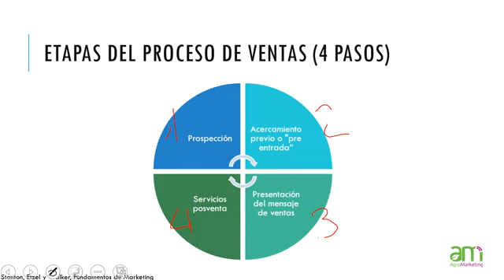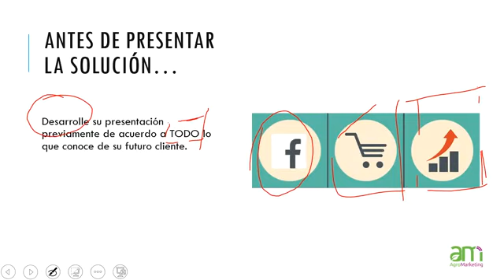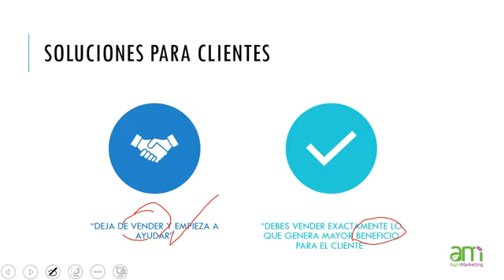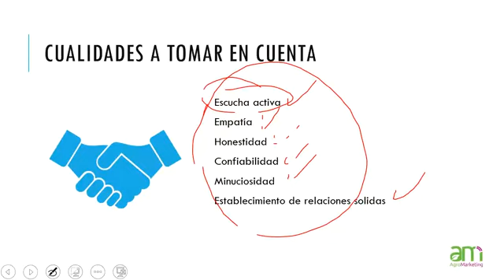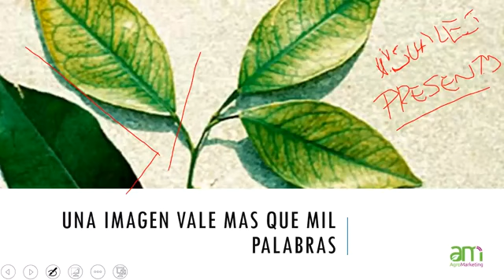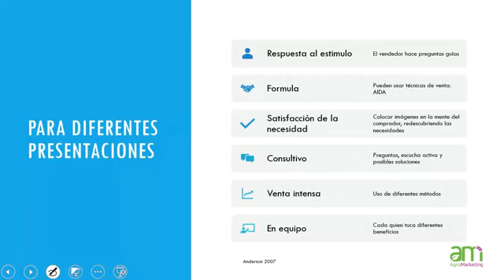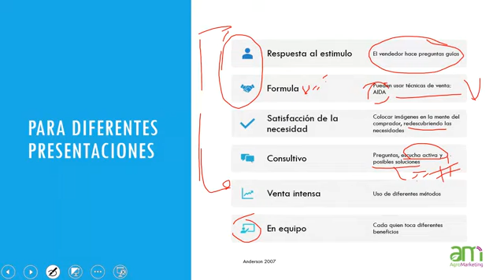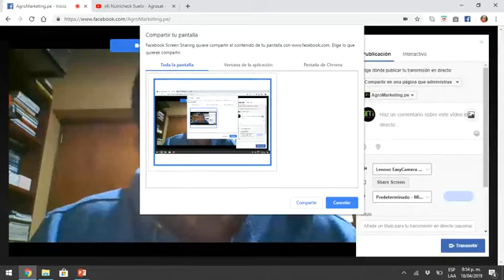Proceso de venta: Presentación del producto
La mejor forma de presentar el mensaje de ventas